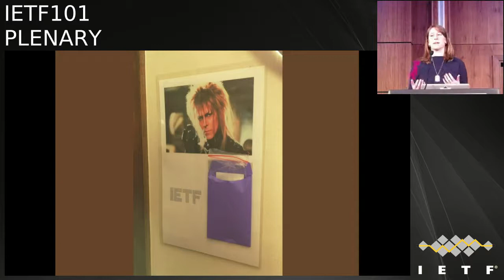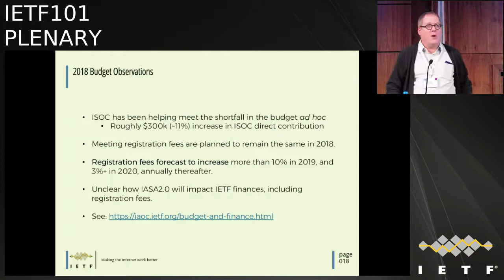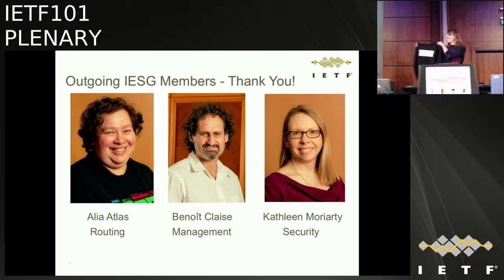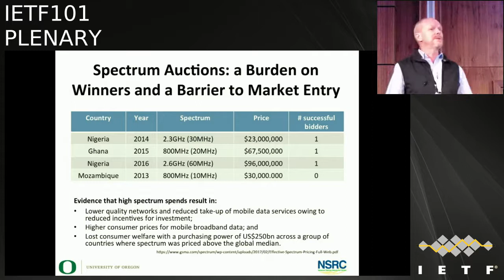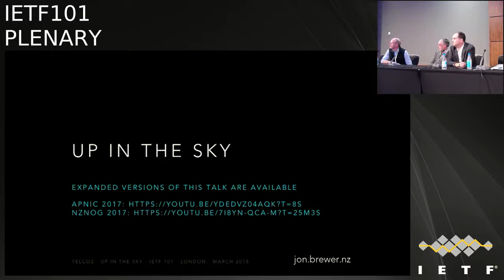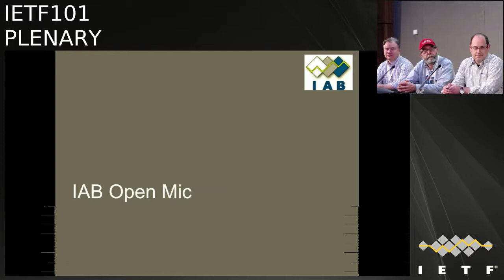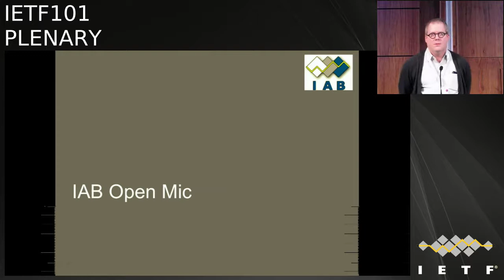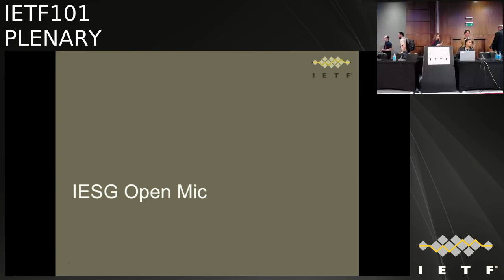IETF101-PLENARY-20180321-1710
PLENARY  meeting session at IETF101
2018/03/21 1710